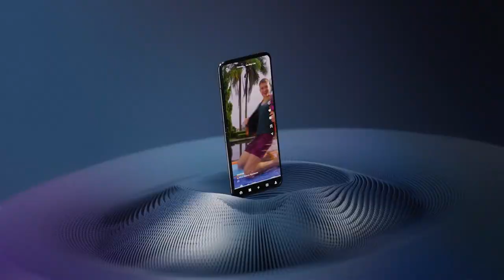Motorola Razer 40 Ultra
motorola razr is back with the largest, most advanced external display on a flip phone, a virtually creaseless design, and ultra-pocketable portability. Discover new ways to interact with razr 40 ultra using Flex View, capture selfies like never before, personalize the external display to be more you - all powered by unbelievable battery life.